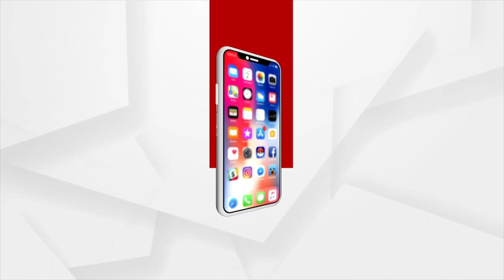Odisha BJP to Gherao all SP Offices in the State over Arrest of Deogarh MLA Subash Panigrahi